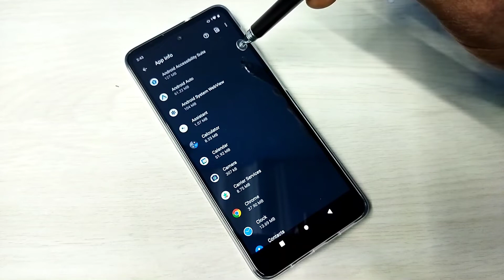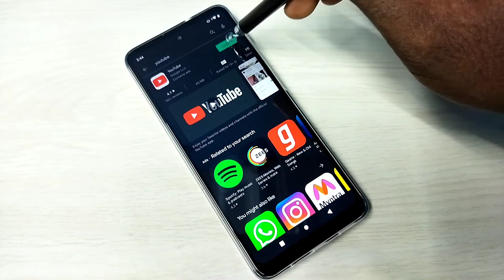How to Uninstall Update of YouTube App in Motorola Moto Phones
How to Downgrade YouTube App in Motorola Moto Phones,
Motorola , moto, android, Motorola android, moto android,
YouTube update,